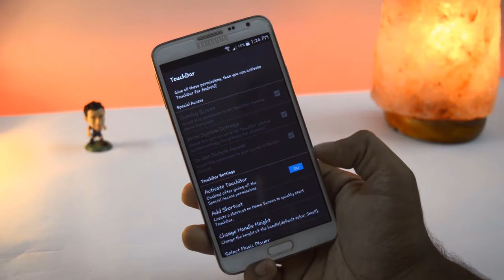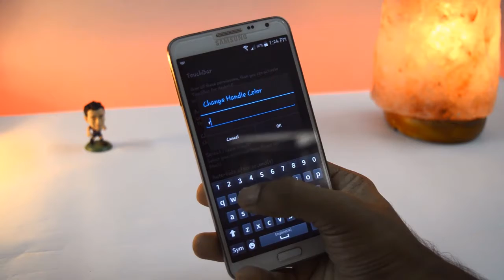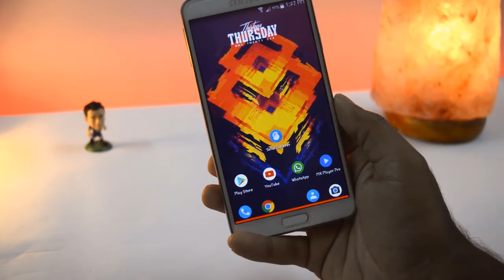ఈ సీక్రెట్ Touch bar మీ Android Mobileలో ఉందా..?|| How to Get Macbook Pro Like Touch bar || Telugu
Secret Touch bar on Android Device || How to Get Macbook Pro Like Touch bar || Telugu
ఈ  సీక్రెట్ Touch bar మీ Android Mobileలో ఉందా..?

AndroTech Telugu